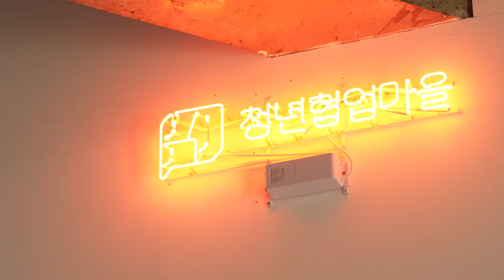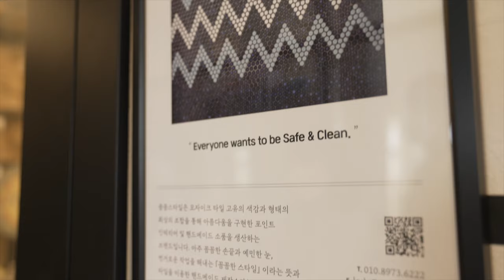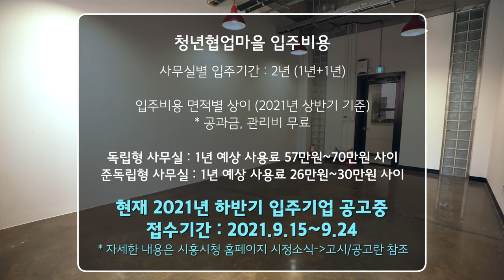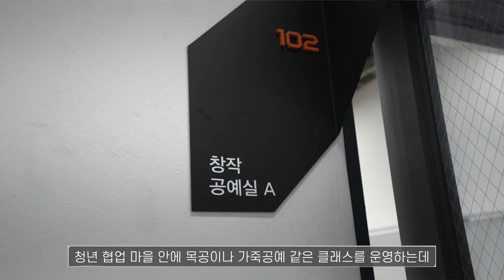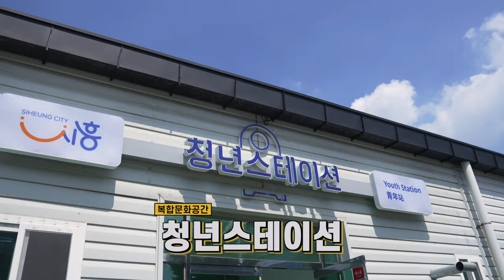[시흥원정대🏇시즌2 EP. 01] 청년 창업 창작👨🏻‍🏭을 위한 꿈🌟의 공간! 시흥원정대 창업팀이 방문한 곳은 어디?! (@청년협업마을) 🎊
시흥원정대🏇시즌2 EP. 01
청년 창업 창작👨🏻‍🏭을 위한 꿈🌟의 공간!
시흥원정대 창업팀이 방문한 곳은 어디?!